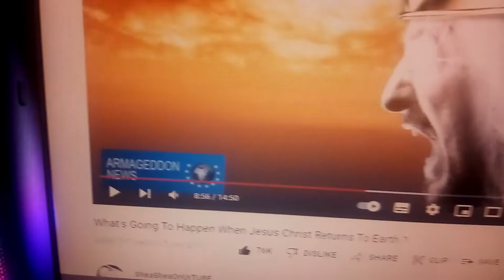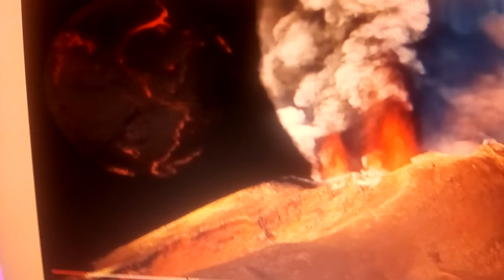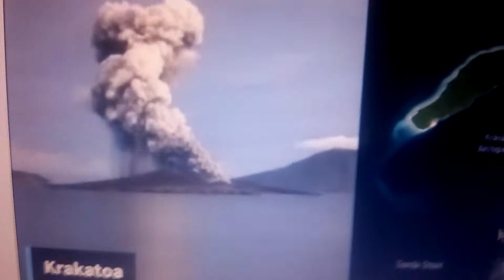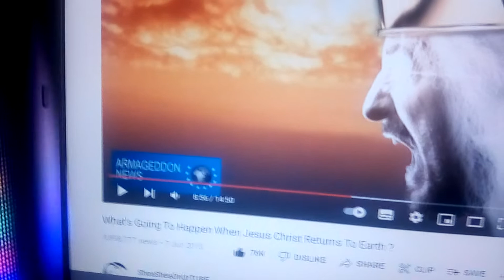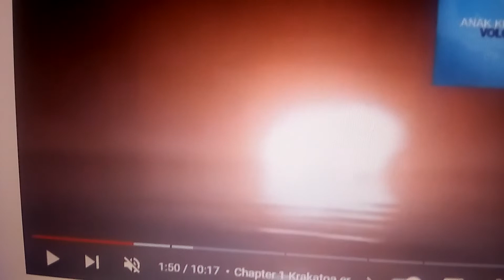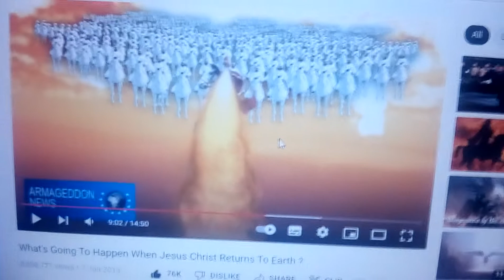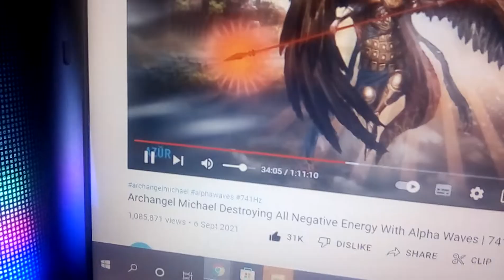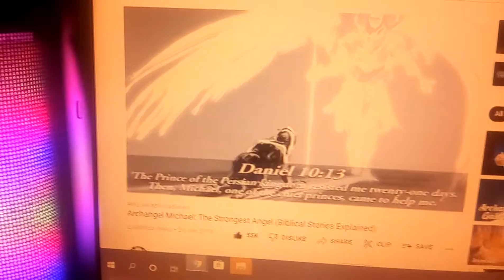before GOD 🙏 realse last day I've call Raise intelligence military space by 7 country Begin in USA